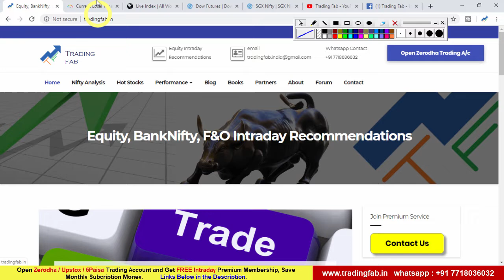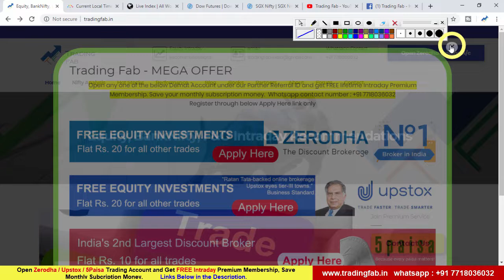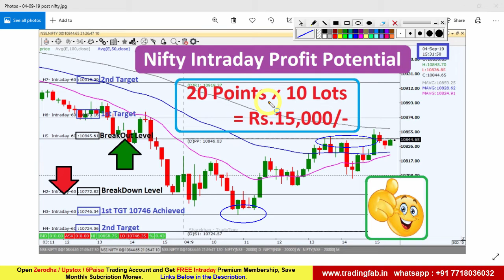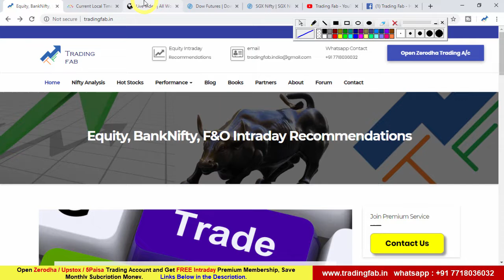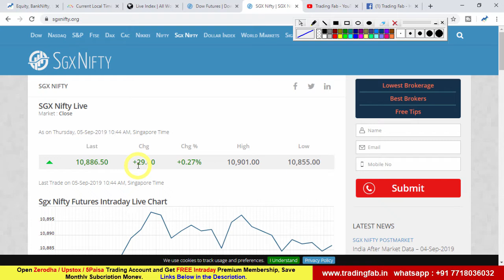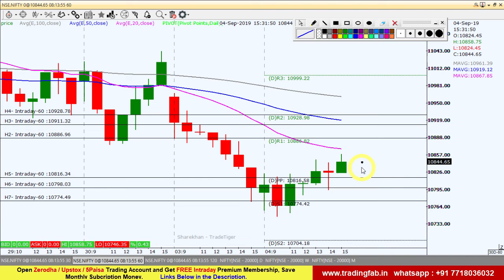Nifty Intraday Trading Strategy 05 09 19 | Last Intraday Profit Potential Rs 15,000 | Hongkong Bill